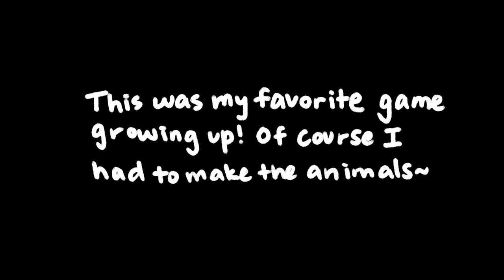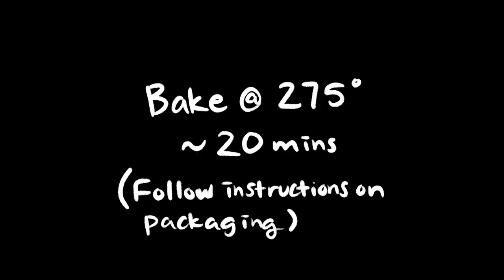Story Of Seasons: Friends of Mineral Town | Cow & Chicken | Polymer Clay Figurine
I bought the game but didn't get to play it yet because I was making this...oops! But I loved this game so much as a kid so I'm really happy they did a remake. I heard now there is coffee cow?? Soooo cuteee!!! I'm excited to get one in the game once I start c:
Hope you guys enjoy~ I didn't want to burn myself out by only doing Animal Crossing figurines so I decided to do something different. Hope you guys don't mind ^~^

Tools:
Clay - SuperSculpey-Original
Paint - Liquitex Basics Acrylic Paint
Glue- Scupley Bake & Bond
Gloss- Halo Super Glossy Taco